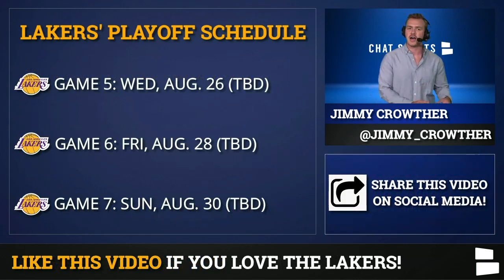Los Angeles Lakers First Round Playoff Schedule | 2020 NBA Playoffs Lakers vs Portland Trail Blazers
2020 NBA Playoffs Schedule: The Los Angeles Lakers have the #1 seed in the Western Conference and play the #8 seed Portland Trail Blazers in the 1st round series after the Blazers beat the Memphis Grizzlies on the NBA Bubble play-in game today. Game 1 is on Tuesday August 18th in the Orlando NBA bubble.

Los Angeles Lakers Playoff Schedule - 2020 NBA Playoffs 1st Round vs. Portland Trail Blazers
- Game 1 Tue 8/18 6p PT
- Game 2 Thu 8/20 6p PT
- Game 3 Sat 8/22 5:30p PT
- Game 4 Mon 8/24 6p PT
- Game 5 (if necessary) Wed 8/26 TIME TBD
- Game 6 (if necessary) Fri 8/28 TIME TBD
- Game 7 (if necessary) Sun 8/30 TIME TBD